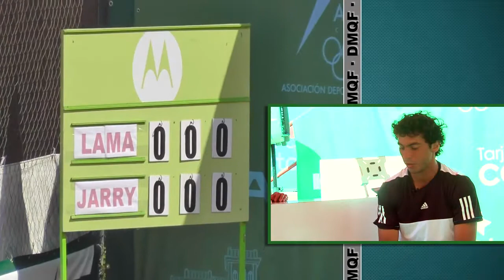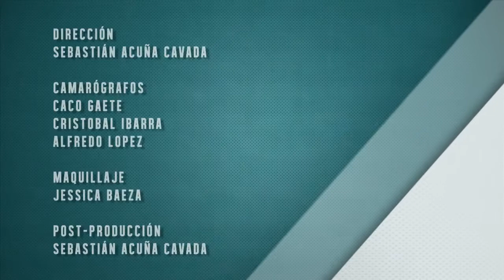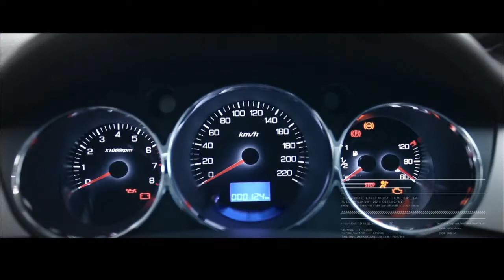2014-04-05 DMQF Gonzalo Lama